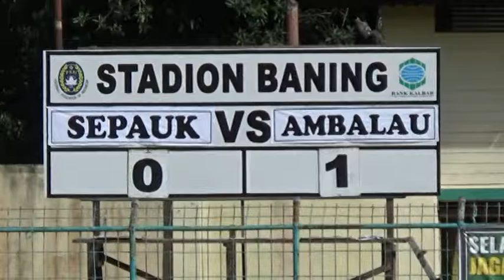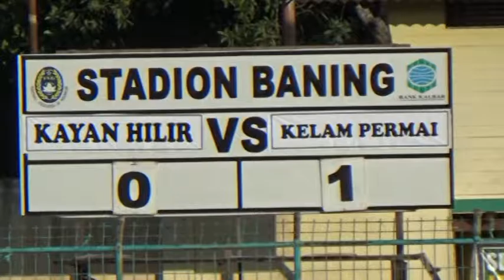BOLA SABTU SIPP